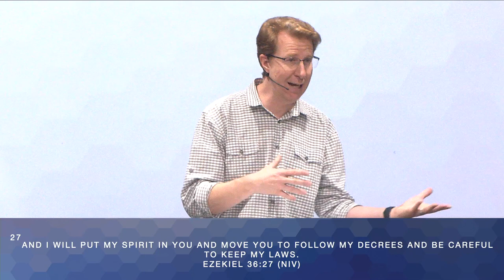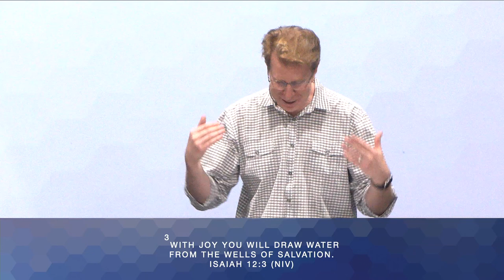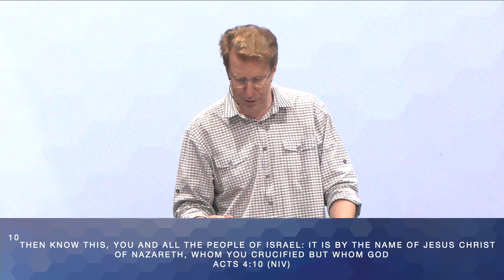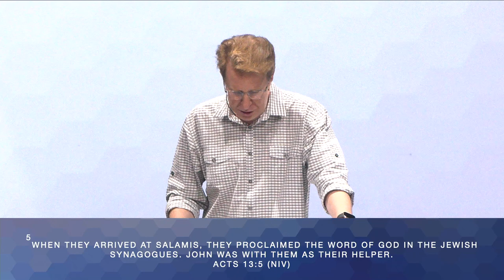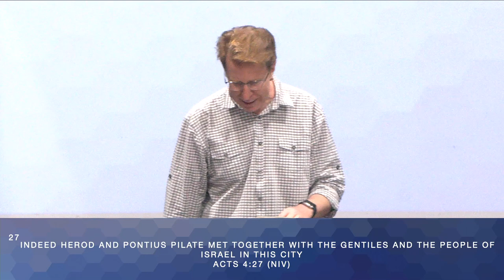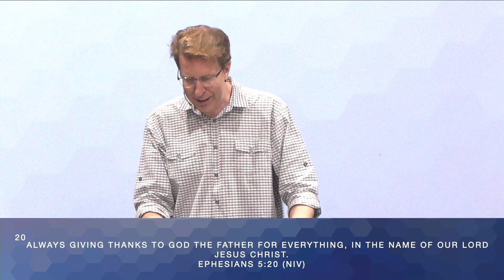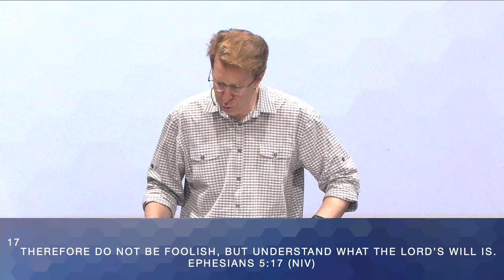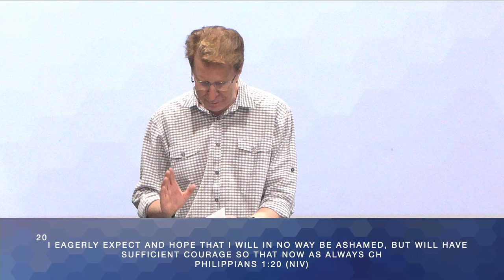Ps Chris Brown - Holy Spirit - Part 4 (Message Only)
Saving Grace Sunday Service